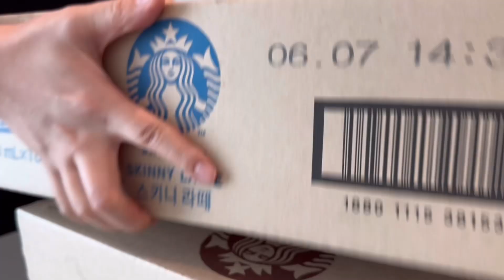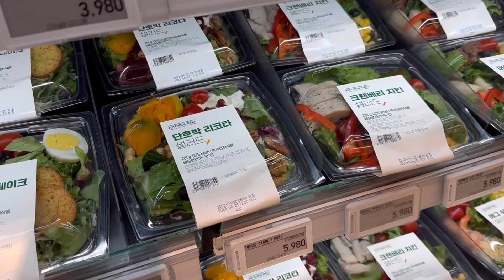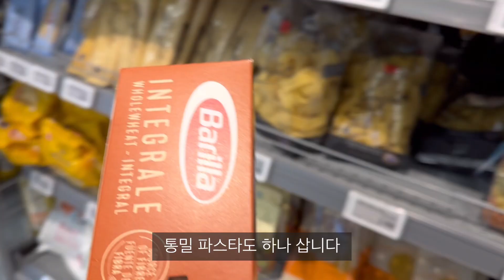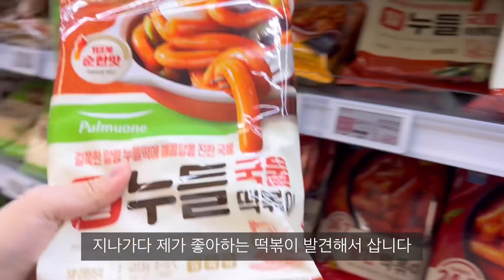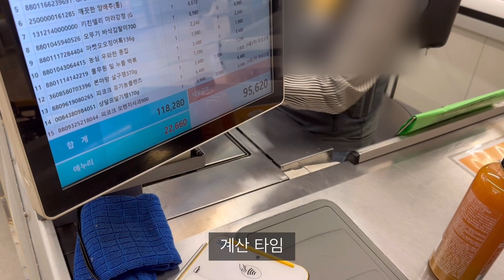2인가구 장보기 / 오랜만에 이마트 장보기, 그리고 커피를 두박스 사게된 이야기 , 놀러나갔더니 닌자워크하는 남편이 생겨버린 ,,,